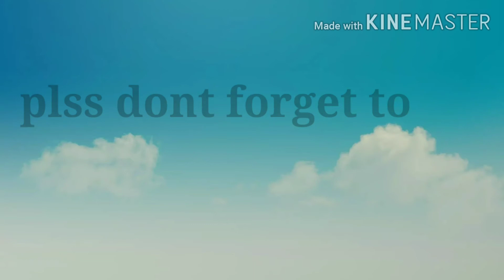my first vlog:clean my paraphernalia,chismissan w/buddy// buhay gwardya